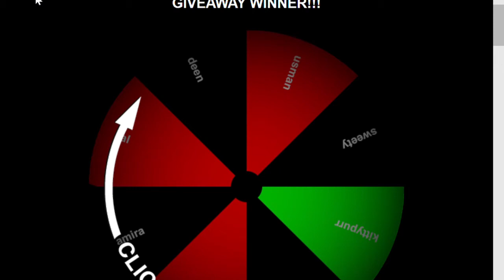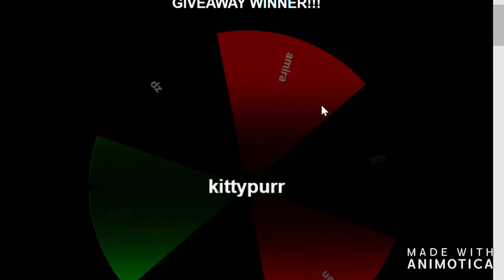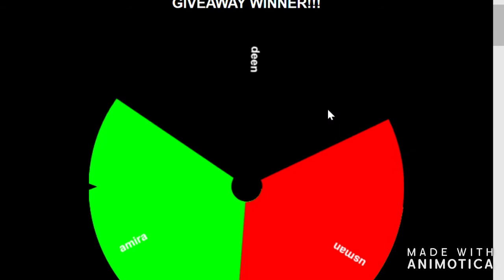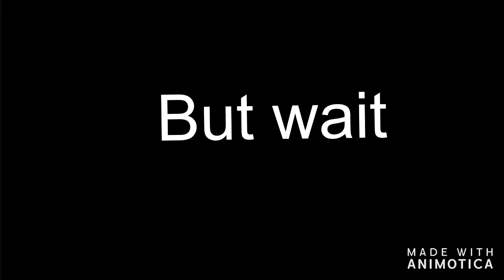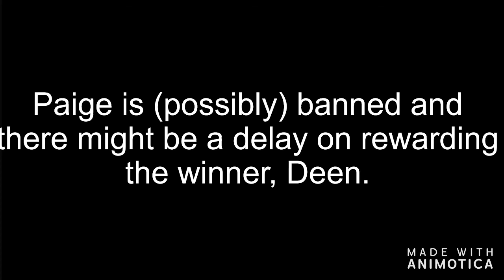Giveaway Winner!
Oh, you really think I'll say the results? No. Find out yourself! There might be a delay on the robux giving because Momma is banned :(